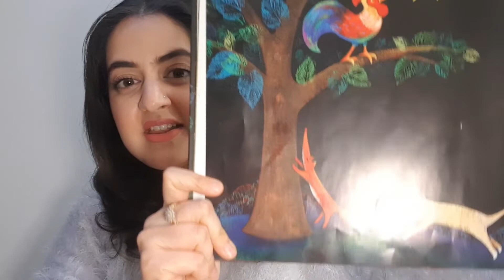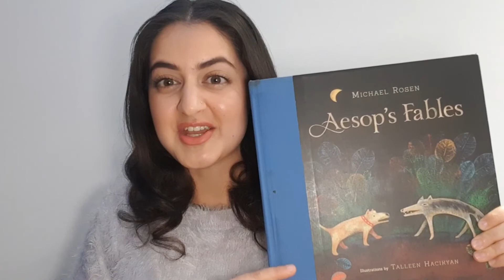Cockerel, Dog and Fox- By Michael Rosen (Read Aloud) | Storytime by Rabeha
Welcome to my second storytelling session, I hope you enjoy the read aloud! I also have an Instagram page @reading.with.rabeha